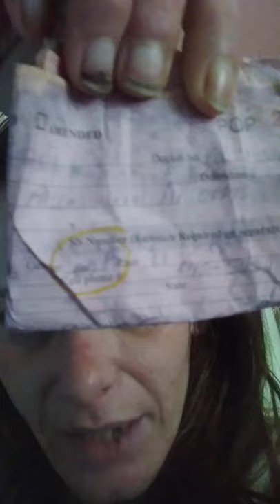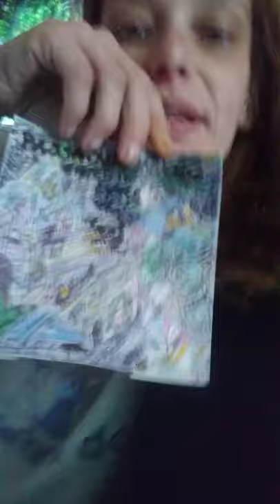some dorkiness in the raw